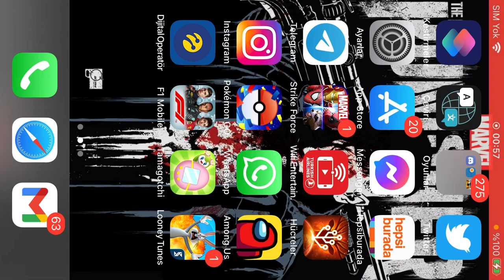Looney Tunes WoM Space Regional Event Part-1